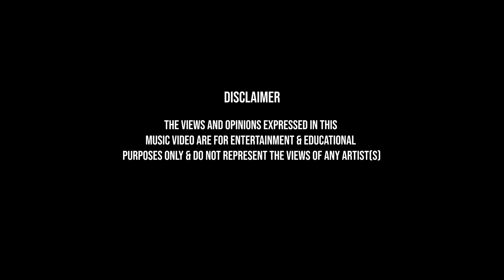Vflyem - Turnt Turnt [Music Video] | Link Up TV